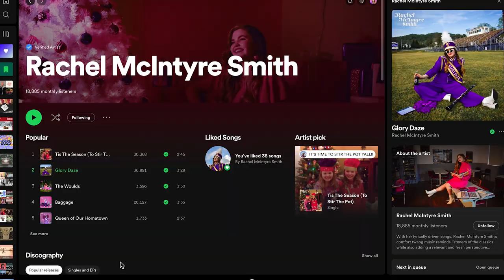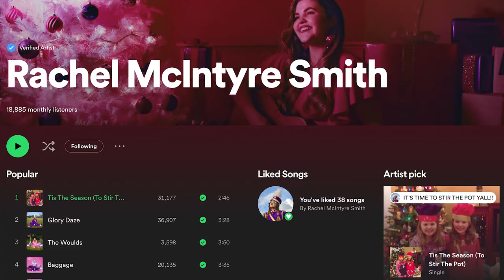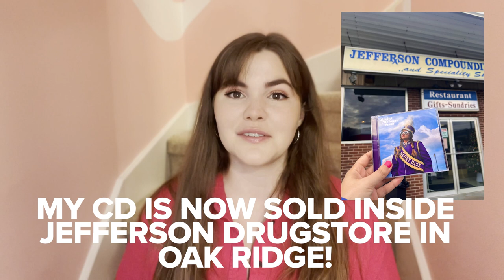2023 (my debut headlining show, tonsillectomy, my first Christmas song & MORE)- THE LONG RIDE EP 15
Here's my latest installment in my long ride series! If you're new around here, I've been tracking my hours since 2020 following Malcom Gladwell's 10,000 rule. As of Dec 26,2023, I had put in 4,980 hours of my 10,000 hours. A lot of stuff happened this year! I had a tonsillectomy. I moved to Nashville. I had my debut headlining show! I released my first Christmas song!! I started recording my 2nd EP (which will be out in 2024).

Thank y'all so much for joining me on this ride.